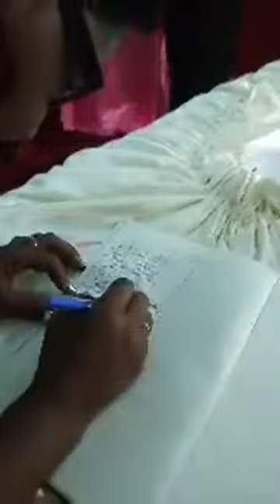Casamento do irmão João Pambo